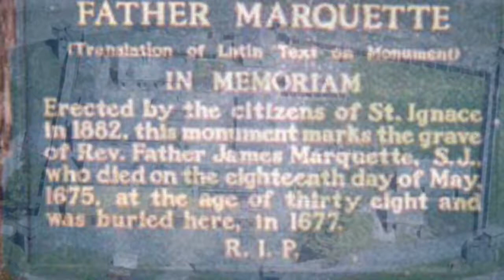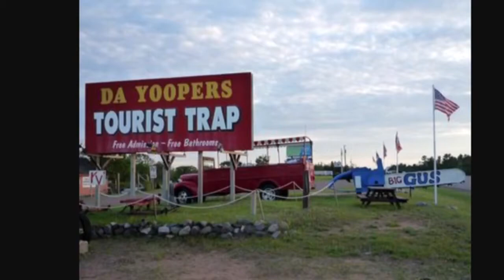History of the Upper Penninsula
A history of the Upper Peninsula